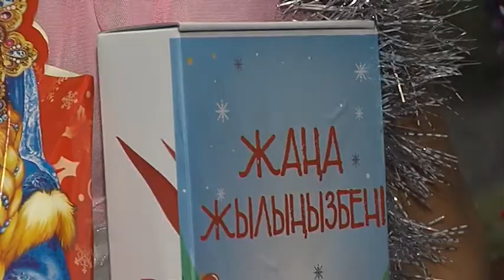24 лучшим школьникам Петропавловска вручили памятные подарки президента страны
Планшет, книга и письмо с поздравлением от главы государства. Накануне Нового года 24 лучшим школьникам города вручили памятные подарки президента страны . С презентом от Касым-Жомарта Токаева Дед Мороз и Снегурочка пришли в гости к учащейся средней школы №6 имени Кожабергена Жырау Мадине Шамшуменовой. Смотрите сюжет.